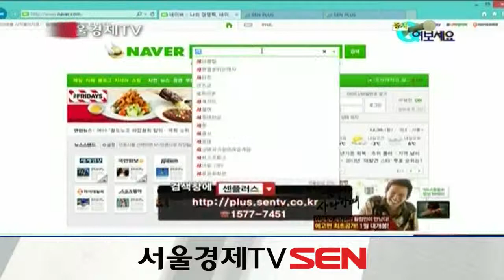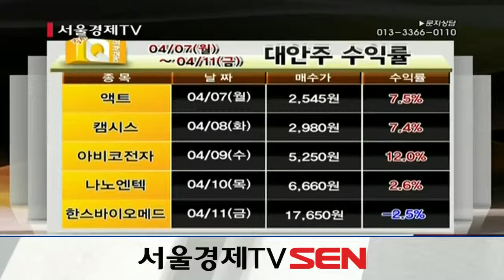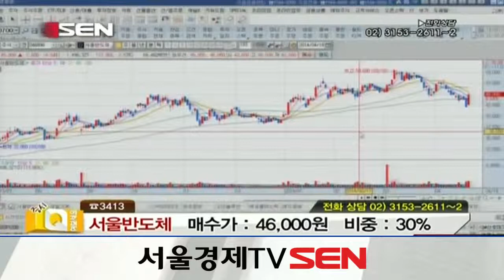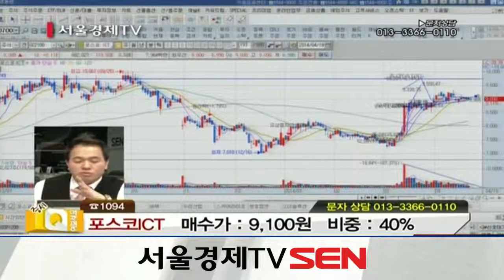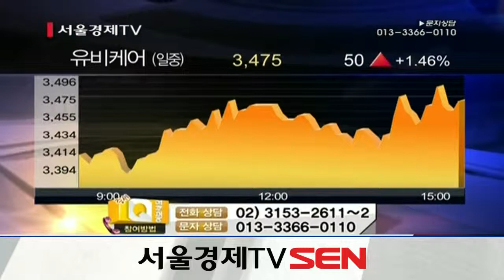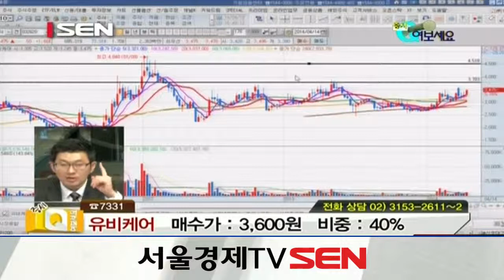20140418_증시Q 여보세요_75회